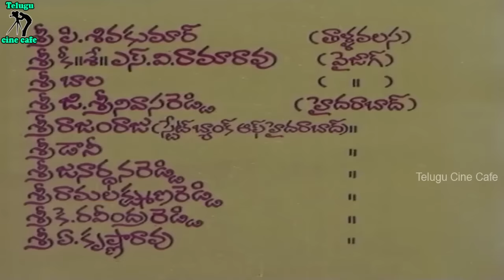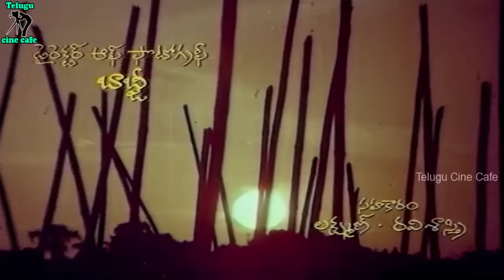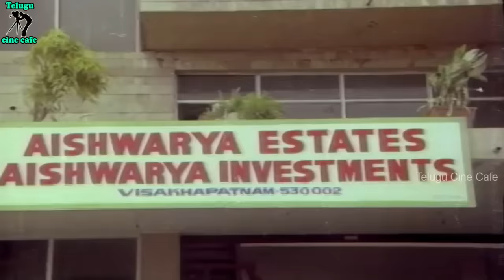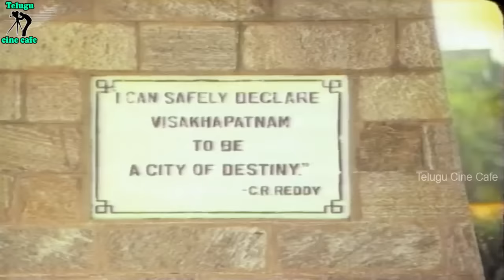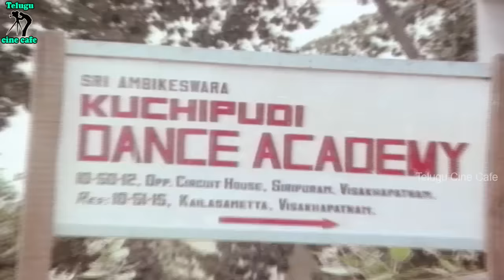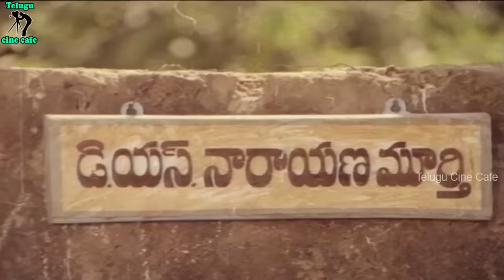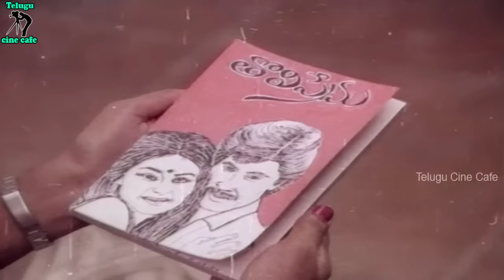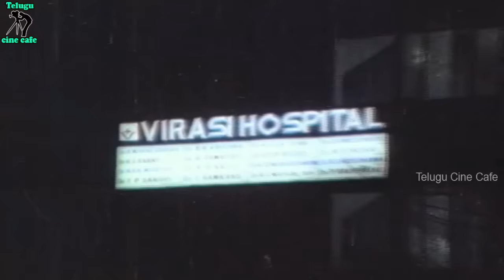PREMA ENTHA MADHURAM | TELUGU FULL MOVIE | NARESH | MAYURI | KOTA SRINIVAS RAO | TELUGU CINE CAFE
Watch Prema Intha Madhuram Full Movie Naresh, Mayuri, Kota, Bramhanandam among others. Directed by Jandhyala  Produced by M.P.Jitender Reddy and B.Krishna Reddy Music composed by Vidyasagar